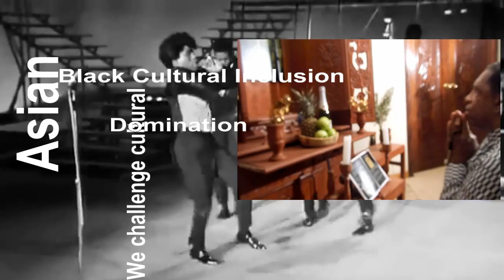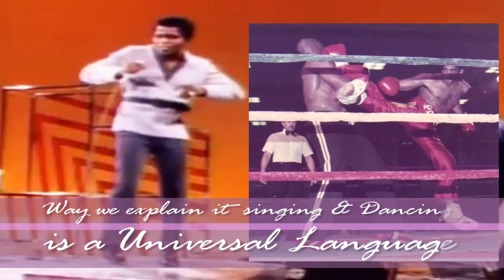Super bad Soul Buddhist Chanting and Dancing Black Cultural Video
Super Bad Soul Buddhist Chanting and Dancing Black Cultural Video is a revolutionary Buddhist video created by Anthony "Amp" Elmore President and Founder of the "Proud Black Buddhist World Association.   Anthony "Amp" Elmore who lives in Memphis, Tennessee is the strongest advocate in the world who calls for reforms in the Buddhist religion.  Elmore who has been a Nichiren Buddhist for over 40 years has spent most of his life fighting for reforms in the Buddhist religion.  Elmore notes that while he is a Nichiren Buddhist that practice the Buddhist teachings from the 13 Century Japanese Buddhist reformer Priest Nichiren Elmore notes that the Japanese who introduced him to Nichiren teaching that teach the "Lotus Sutra" known by Nichiren followers as the highest teachings of the Buddha Shakyamuni of India who founded Buddhism.

Elmore notes that while his Japanese teachers introduced him to Nichiren Buddhism they themselves do not practice the Lotus Sutra that teaches freedom, justice and equality for all people. Elmore challenge the Japanese teaching of Buddhist as a religion that borders racism in that it manifest itself in America in the form of a Japanese or Asian Ethnocentric religion.  Elmore challenges the roles of African or African/Americans in the religion as being only subordinate  and Asian dominate whereas Blacks have no "Cultural Expression" in the Japanese dominate religion.

Elmore created the Proud Black Buddhist World Association and this video to create an African/American cultural Buddhist vehicle. In this video Anthony "Amp" Elmore a former James Brown performer during his youth integrates the singing and dancing of James Brown to the beat of Elmore using chanting sound from Elmore's 1988 movie the Contemporary Gladiator.  Elmore notes that when you integrate "Soul Brother Number One" James Brown with Buddhist chanting it results into a true Buddhist cultural integration whereas Buddhism is expressed outside of the Asian paradigm whereas this video is "Black Buddhist Cultural Expression" learn move via the